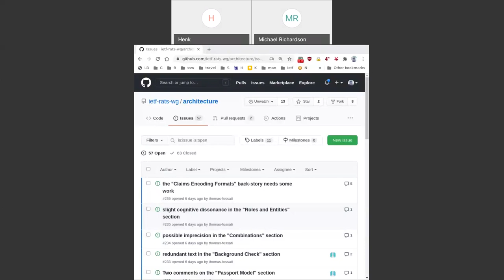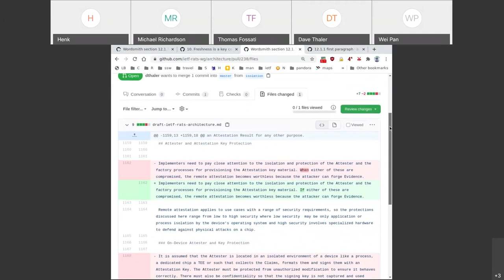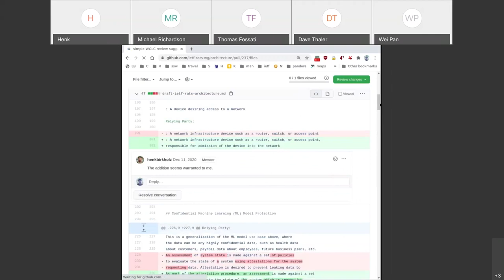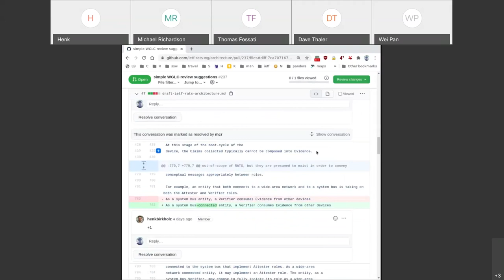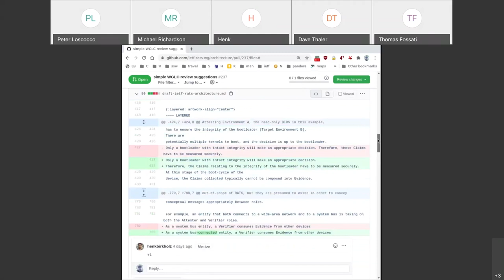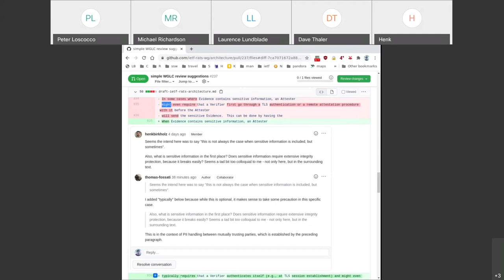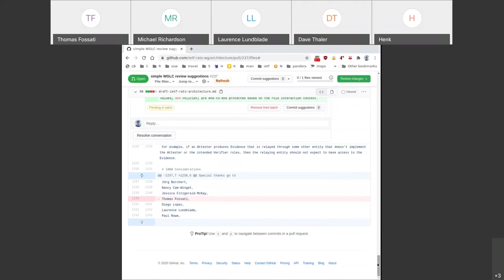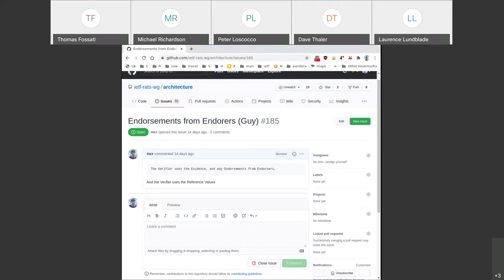RATS Architecture Design Team, 2020-12-15